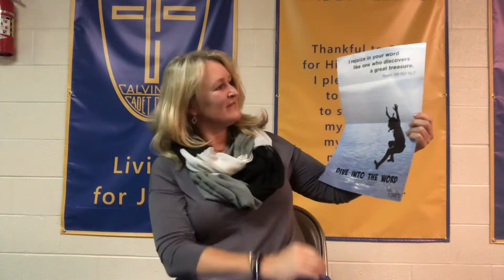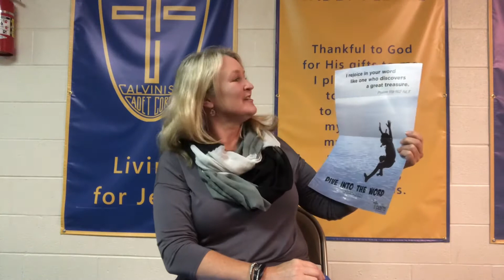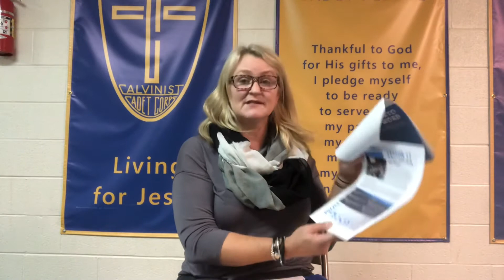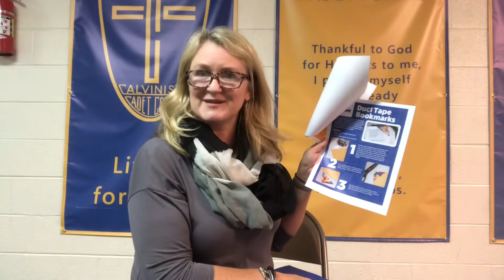Cadets Club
Update about Cadets club from Miss Shalom. November 11, 2020